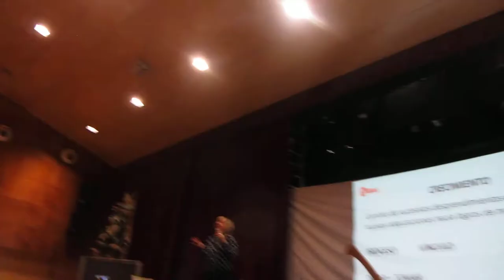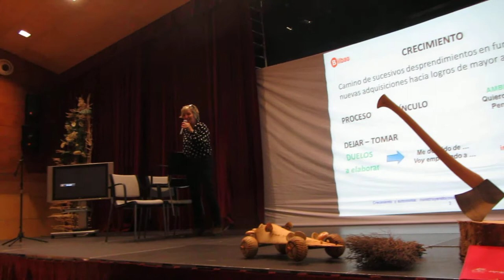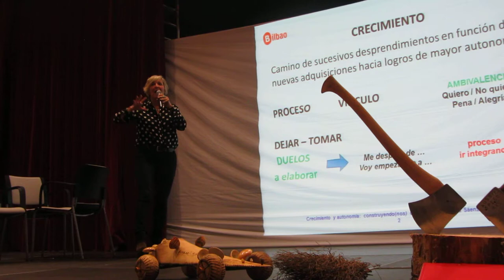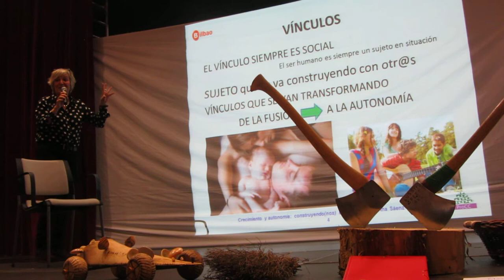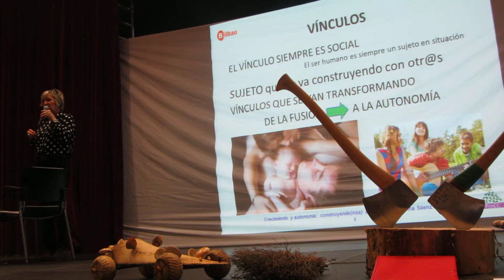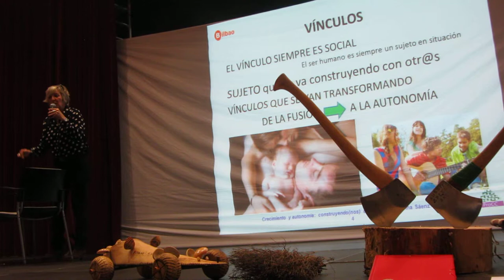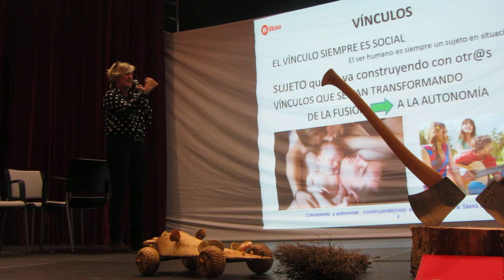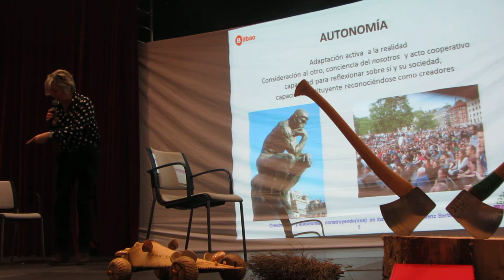ACEX Semana Cultural 2015 3º/14 Ana Sáenz Berbejillo ProCC